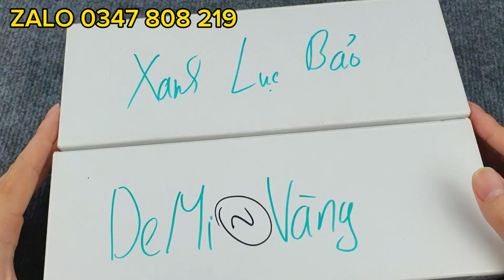Lô Đồng Hồ Orient Star Lộ Cơ Hàng Về Thêm 10 Chiếc Giá Siêu Rẻ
👉 Em Chuyên Nhận Od Đồng Hồ Chính Hãng.v.v.: Orient , Seiko , Tissot , Citizen ,  Longines
Chính sách bảo hành:
👉Hỗ trợ 50% chi phí sửa chữa trong vòng 5 năm